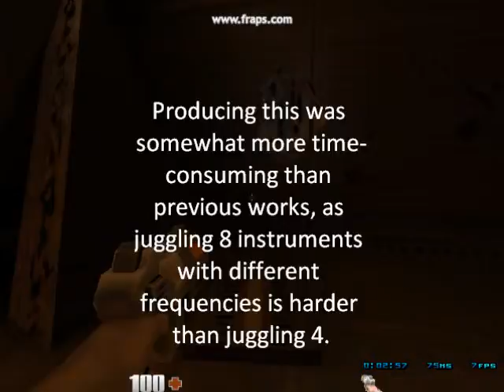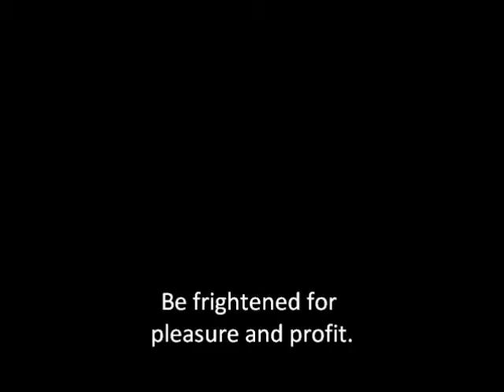Manboobs on Motorcycles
Uh, yeah. So this is another song. You know, with the notes and the rhythms and the melodies and dynamics and textures... Not so frightening, I hope. Right? But the major difference between this song and the others I've uploaded so far is that this one contains a string quartet (Two violins, a viola, and a cello) working with the typical guitars, bass, drums to create music. In the process, you hear sounds and see graphics, as this is a video.

In case you wonder, the reduction in output lately is merely due to laziness, not any general stress or such.